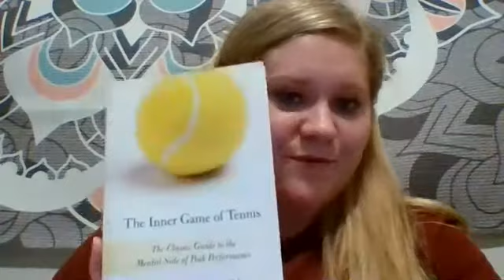PSY 230 Book Review